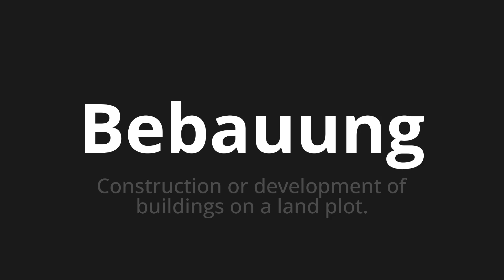How to pronounce Bebauung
Master the Pronunciation of 'Bebauung which means development' - which means : Construction or Development of Buildings on a Land Plot. 📝 with @PronunciationGerman 🎓🗣️ - [Your Guide to German]

Learn to pronounce 'Bebauung' perfectly in German with our easy and engaging tutorial by @PronunciationGerman! 📖📽️ In this comprehensive video, we provide you with native speaker examples 🗣️👂 and phonetic breakdowns 🎵 to ensure you get the pronunciation just right.

How to say Development in German